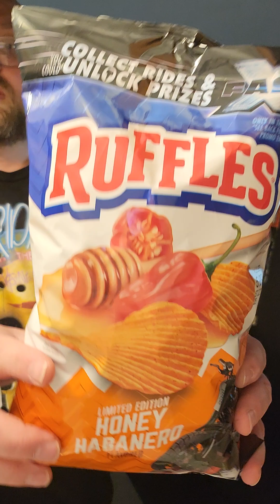The Big Bald Buddies Review Ruffles Honey Habanero Chips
We review Ruffles Honey Habanero Chips